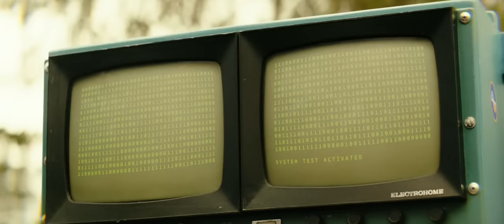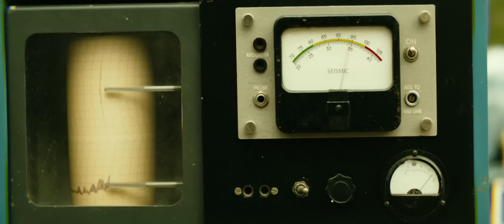Kong Skull Island Seismic bomb (2017) HD 1080p